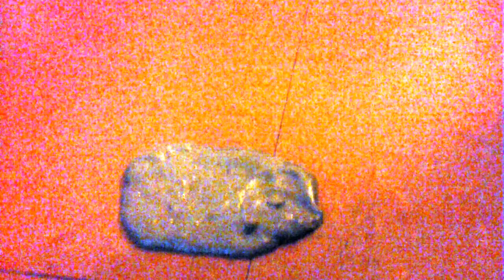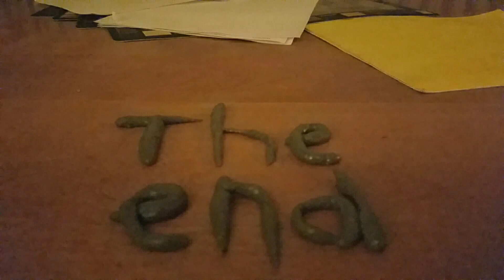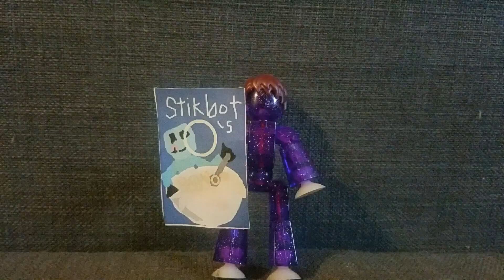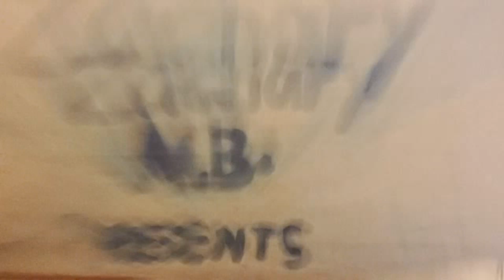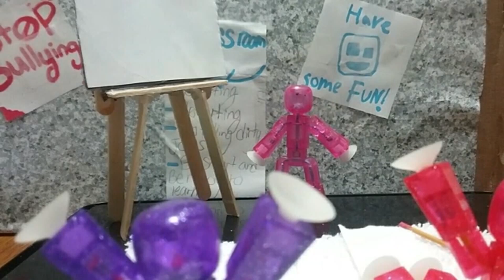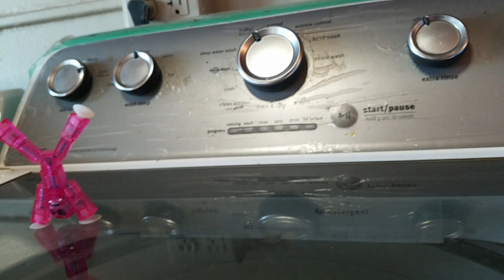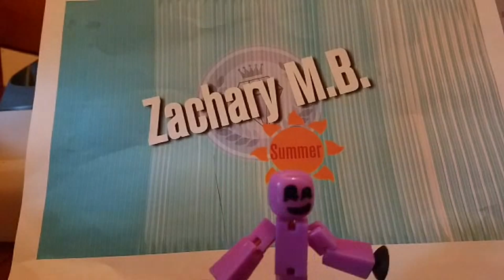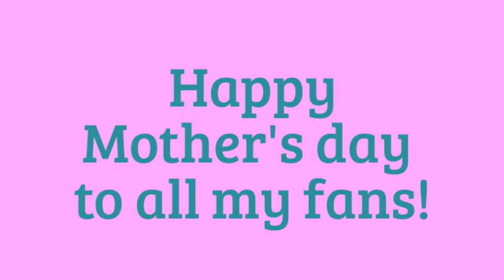Blast from the past!